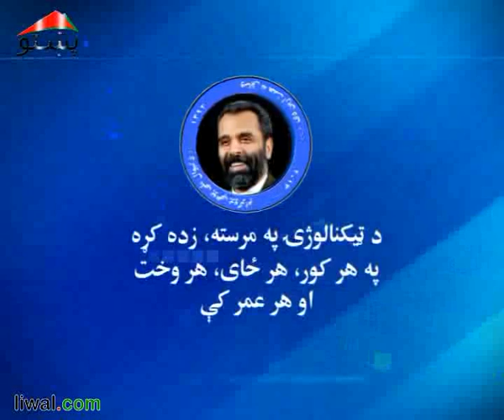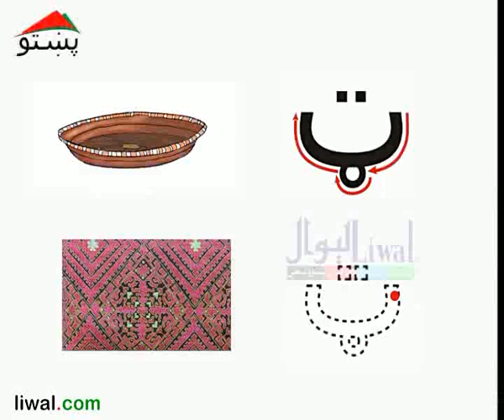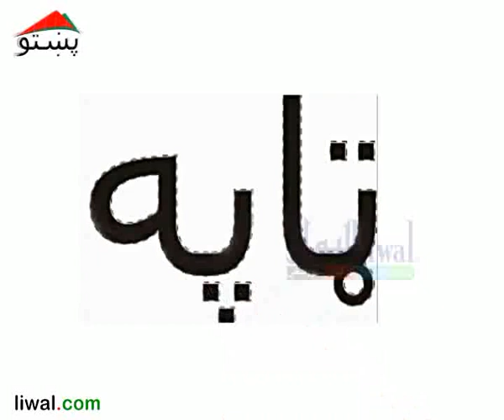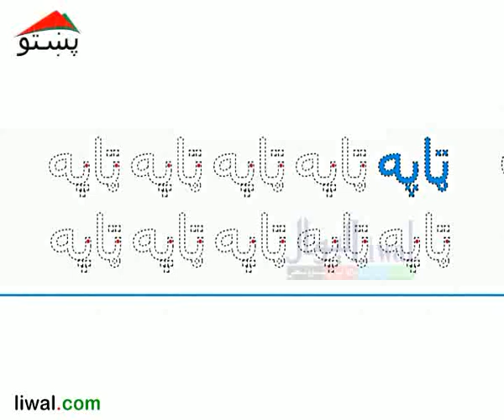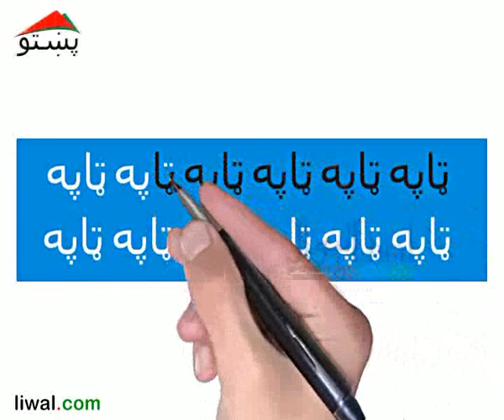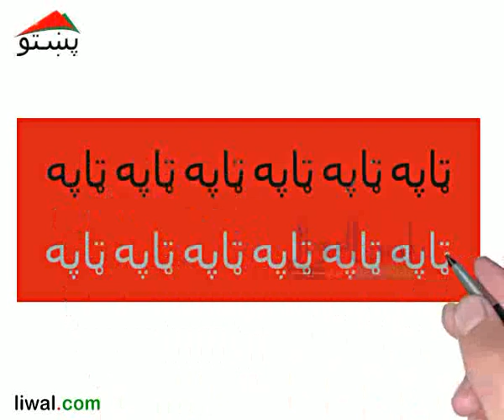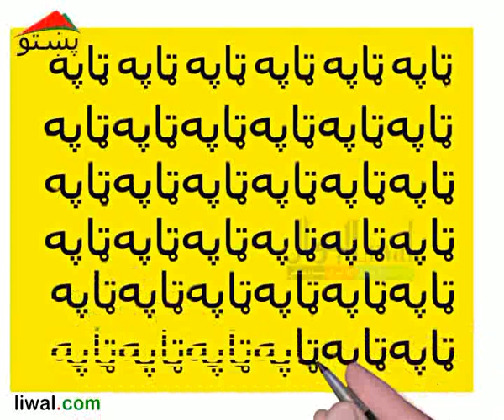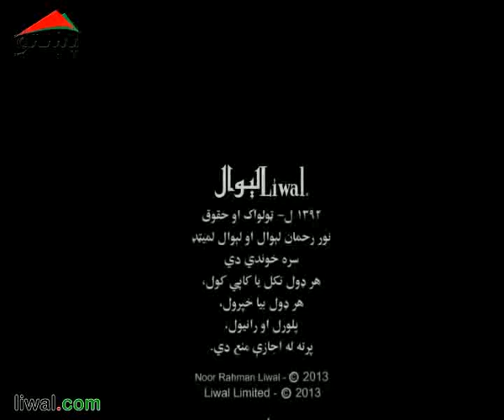لومړی ټولګی الفبې ليکلار پنڅم لوست